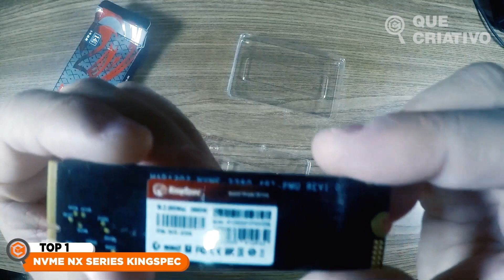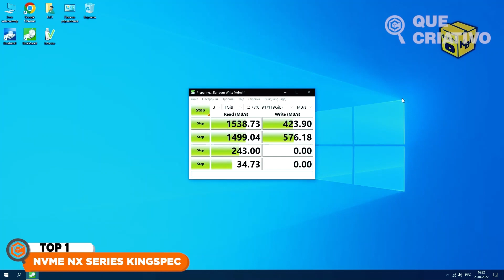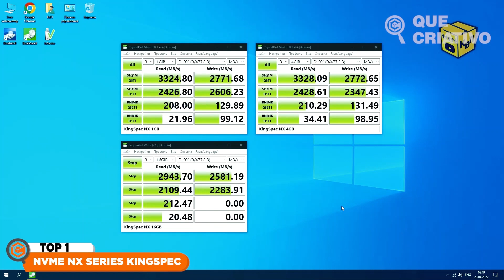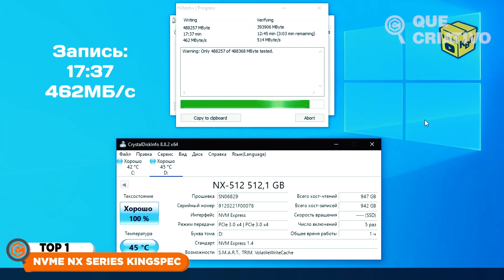MELHOR SSD RÁPIDO E BARATO DO ALIEXPRESS - KINGSPEC NX SERIES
Olá, criativo e criativa! Tá procurando um SSD Sata ou NVME bom e barato para montar seu PC gamer ou fazer um upgrade, mas não sabe qual escolher? Então veio ao vídeo certo! Os SSDs são produtos excelentes para importar da China e economizar MUITO, isso porque eles raramente são taxados e os valores são absurdamente mais baratos que os nacionais! Mas será que eles são confiáveis? É isso que vamos te responder nesse vídeo! Nós do Que Criativo, fizemos uma seleção das marcas que consideramos as melhores e mais confiáveis por lá atualmente, com base em testes e avaliações de consumidores.